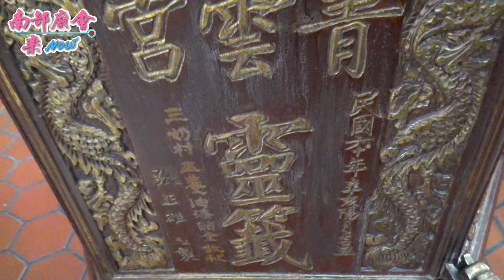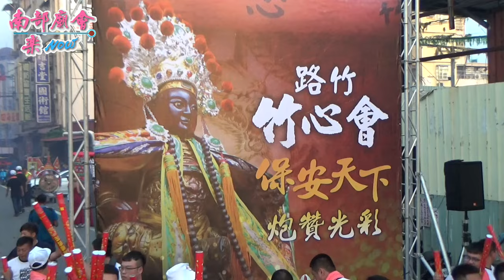9／26(六) 【拍攝地點：大社青雲宮】高雄大社李家邢府千歲往台南開基共善堂開光啟靈回駕平安繞境大典